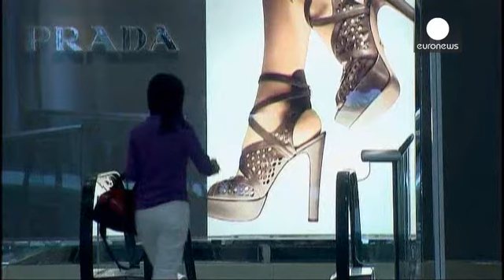Cresce la ricchezza globale, ma anche le ineguaglianze - economy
La ricchezza cresce. Ricchi e i super-ricchi aumentano. E, a partire dalla crisi economica, le ineguaglianze fanno altrettanto. È questo il verdetto del Global Wealth Report di Credit Suisse, secondo cui nel 2014 il patrimonio globale privato è cresciuto a 263 mila miliardi di dollari, un aumento dell'8,3% rispetto all'anno scorso.

Ad assurgere al rango di milionario sono state oltre 3 milioni e 800 mila persone (216 mila soltanto in Italia), mentre i "super-nababbi" il cui patrimonio supera i …